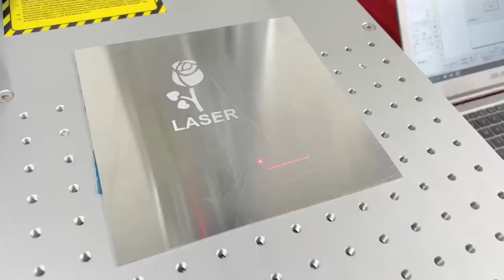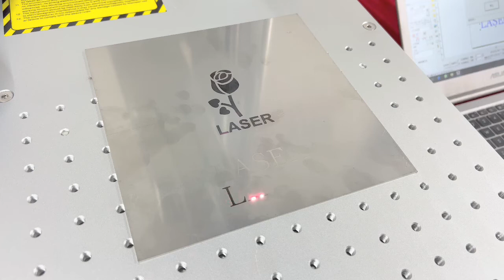desktop mini laser marking machine for card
20w 30w and 50w hot sales now